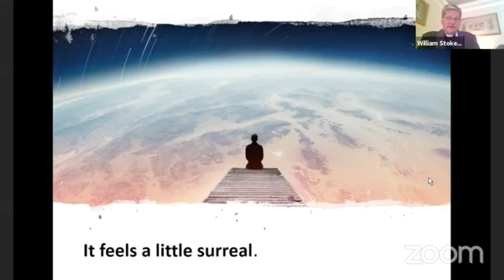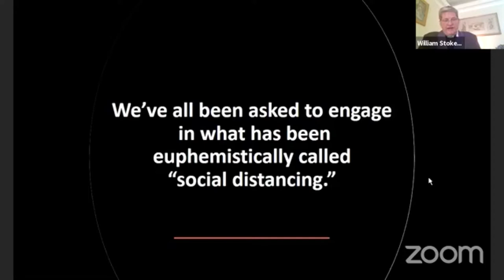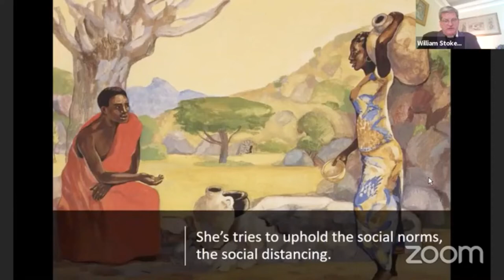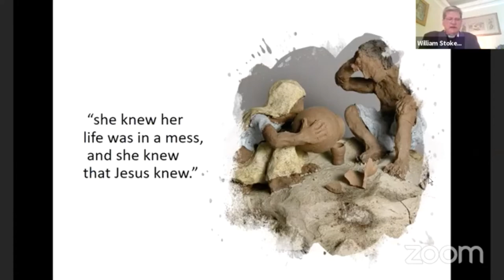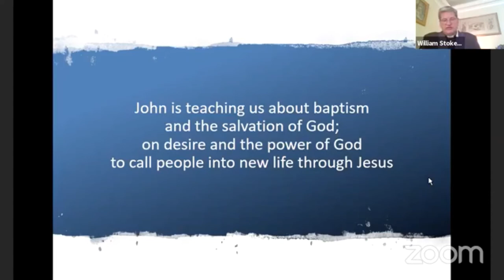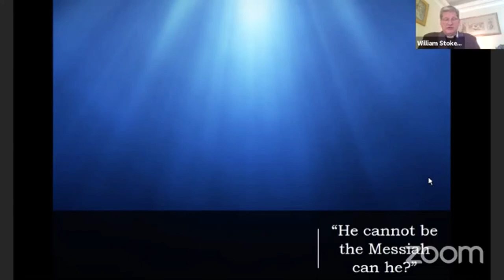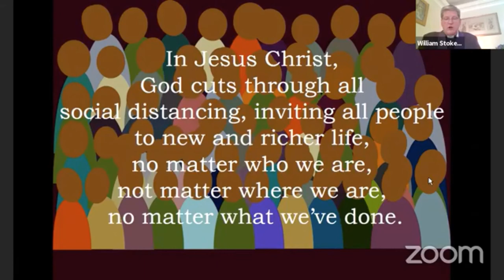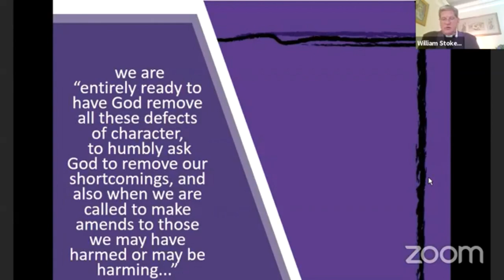Reflections on John 4:5-42 by Rt Rev William H Stokes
The Diocese of New Jersey – On-Line Morning Prayer (During Coronavirus Crisis)
3 Lent - Year A - March 15, 2020
Exodus 17:1-7; Ps. 95; Romans 5:1-11; John 5:4 - 42
Meditation: The Rt. Reverend William H. Stokes, Bishop of New Jersey